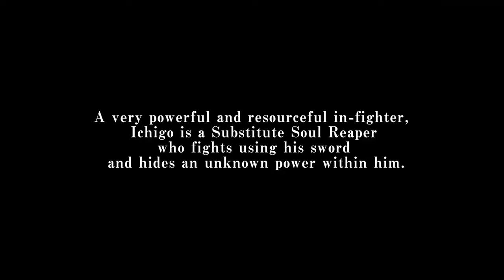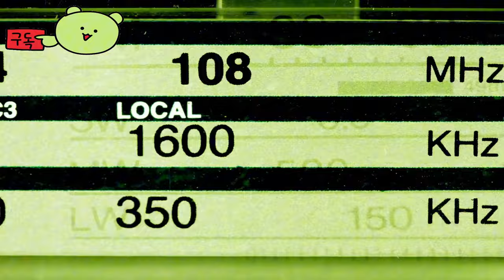블리치 리버스 오브 소울즈 ( BLEACH Rebirth of Souls ) Ichigo Kurosaki 캐릭터 게임플레이 개요 예고편